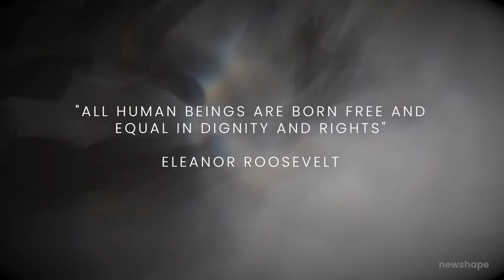We are all born free and equal!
We all have the right to live in liberty, freedom from all torture, slavery, and cruelty, freedom of opinion and expression, the right to work, get educated and everything that is within the universal inherent of human rights to all human beings. Regardless of race, gender, religion, national or social origin, property, birth or other status.